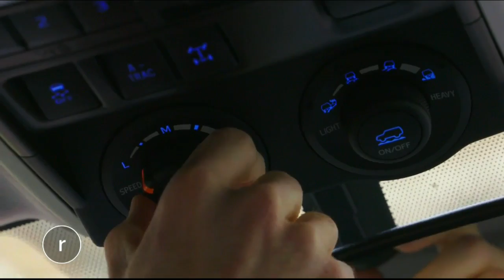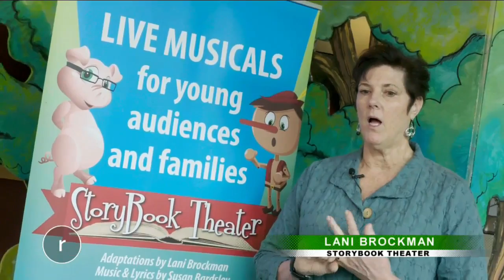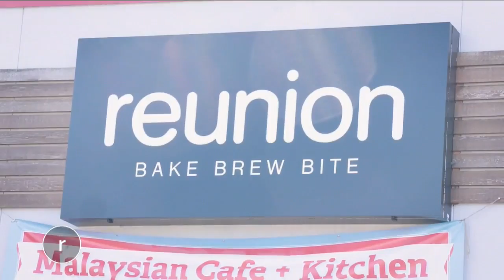Seattle Refined: Jan. 24, 2019 - Rock Climbing, Twist on Classic Tale & Stinky Durian Cake